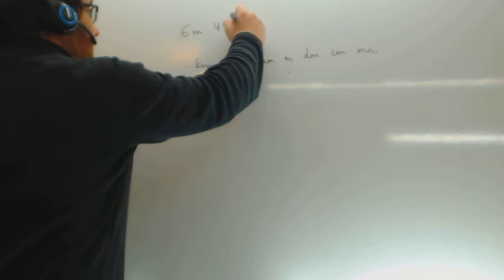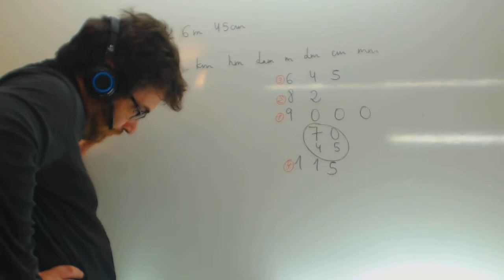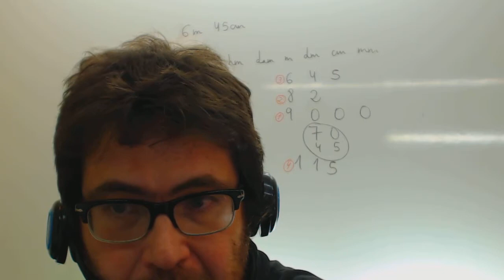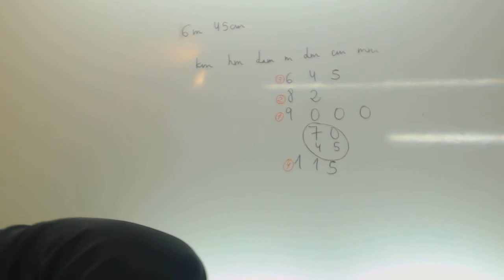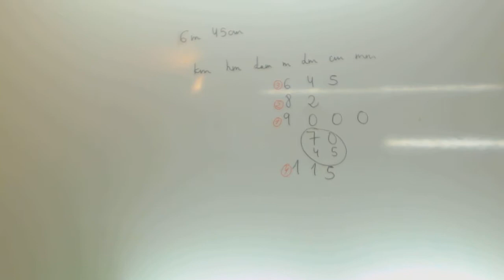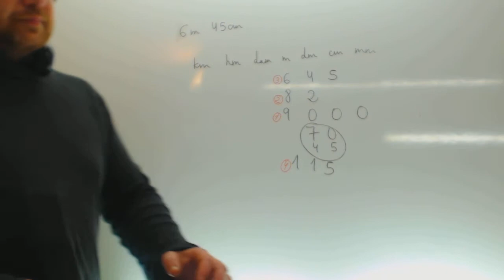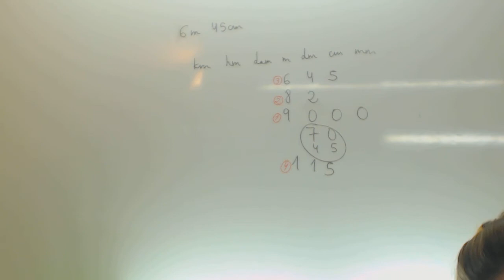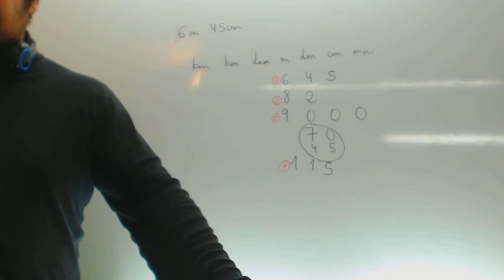Comparacion de medidas de longitud Matematicas 5º Primaria Academia Usero Estepona